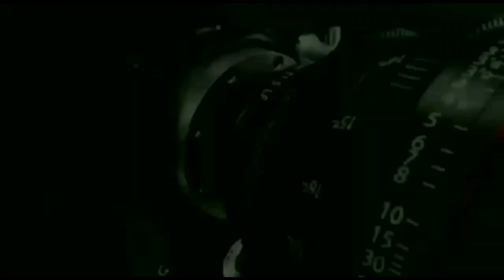kukali //कुकली baba ramdev ji naw Song runicha me dj baje kukali dj rimix Song 🎵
madan banjara ofiical chenal मै आप का स्वागत 〰️〰️〰️〰️〰️〰️〰️〰️〰️

किसी प्रकार पोस्टर बनवाने के लिए सम्पर्क करे 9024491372▪️▪️▪️▪️▪️▪️▪️▪️▪️